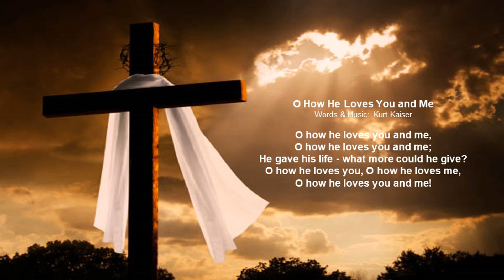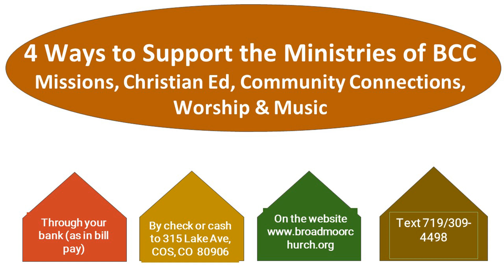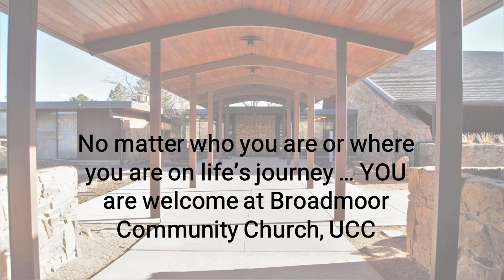March 12th, 2023 -- Close Encounters Late at Night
03/12/23 -- Close Encounters Late at Night